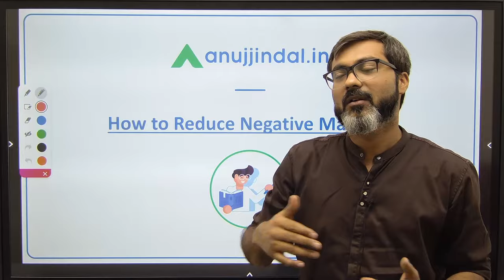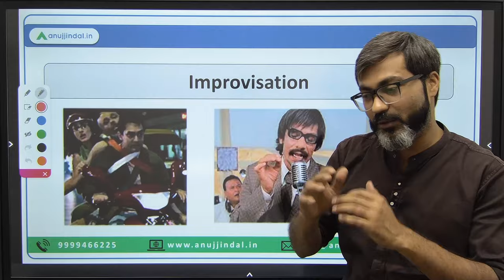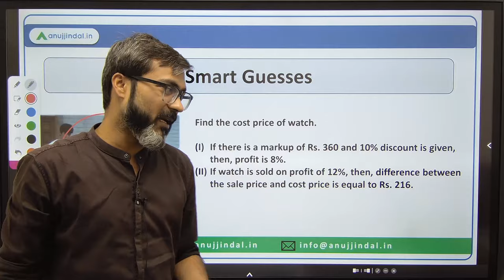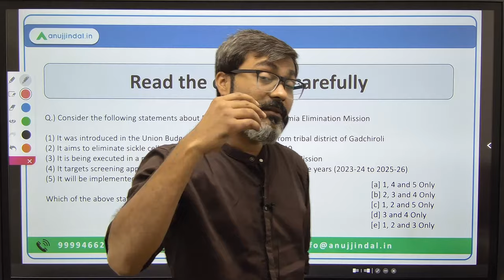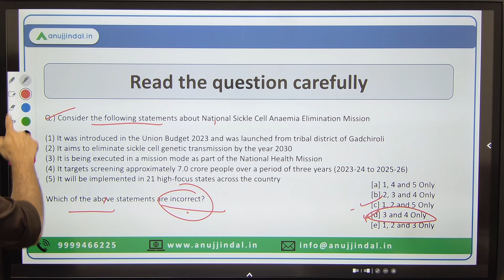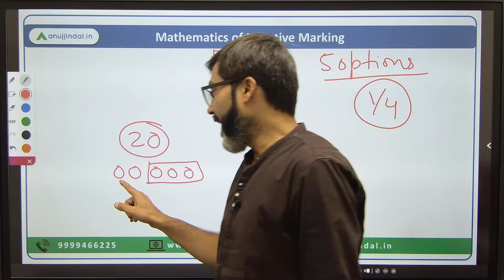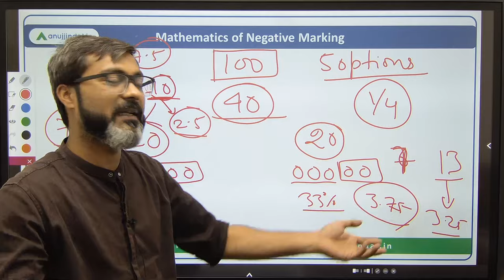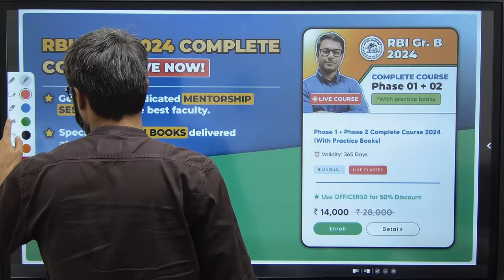How to Avoid Negative Marking in RBI Grade B | NABARD Grade A 2023 | RBI Grade B 2024 | Anuj Jindal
Negative marking is one of the major causes of worry among students before going to the exam. But there are some simple techniques through which candidates can eliminate the impact of negative marking.

So, here in this video, we are going to discuss those techniques and I will also explain you some mathematics behind the negative marking. Do watch the complete video. Cheers!